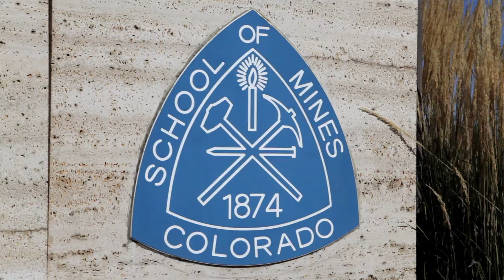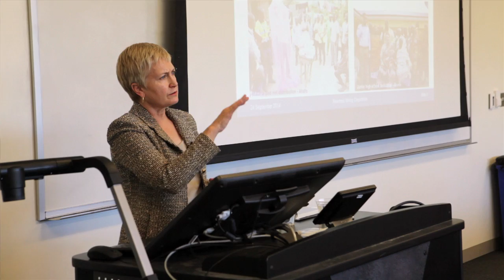Newmont speaks at Colorado School of Mines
Dr. Elaine Dorward King, Newmont’s Executive Vice President of Sustainability & External Relations, was hosted by the Colorado School of Mines’ Humanitarian Engineering program. Dorward-King talked to the students about the increasing role engineers will play in both corporate responsibility and sustainable development and how to apply their engineering skills to create sustainable solutions with and for communities. Learn more about Newmont's involvement with students and universities as well as our commitment to sustainable development in our annual sustainability report, Beyond the Mine